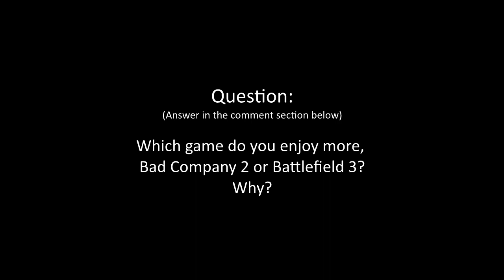Battlefield 3 (BF3) - Spectator Mode, Private Servers for Console, and MORE!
HUGE Battlefield 3 News! (Patch Info)

There has been a bit of silence since DICE released a major list of updates, tweaks, additions, fixes, etc for Battlefield 3. Now some more info has surfaced regarding what is being done with Battlefield 3, watch for more info!

BATTLEFIELD 3 SPECTATOR MODE BF3
BATTLEFIELD 3 BATTLERECORDER THEATER
BATTLEFIELD 3 PRIVATE SERVERS FOR CONSOLE
BATTLEFIELD 3 ALL AMERICAN DLC MAP PACK
BATTLEFIELD 3 ALL AMERICAN DLC RELEASE DATE
BATTLEFIELD 3 MAP PACK DLC CONFIRMED DICE
BATTLEFIELD 3 GAMEPLAY COMMENTARY NEWS INFO

battlefield 3 bf3 "battlefield3" bf spectator mode battlerecorder theater mode private servers console playstation 3 ps3 xbox 360 xbox360 all american dlc map pack confirmed trailer gameplay leaked commentary news info video